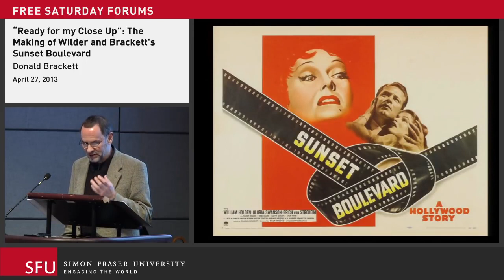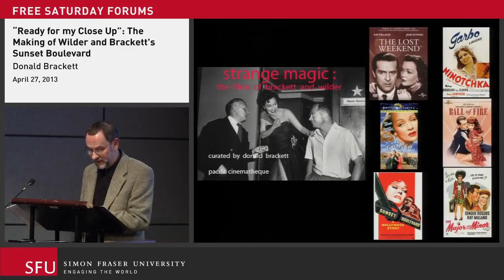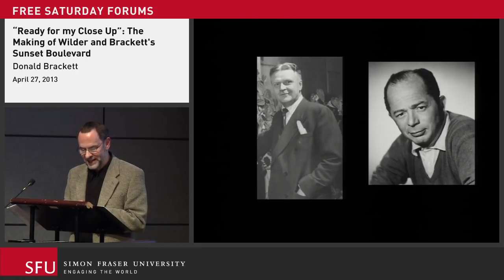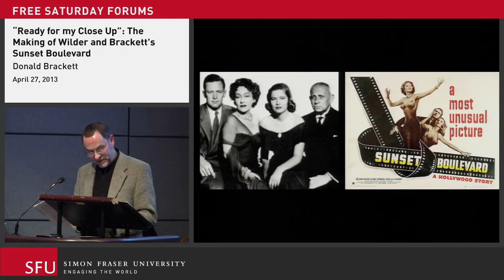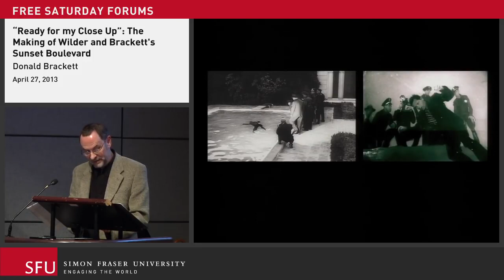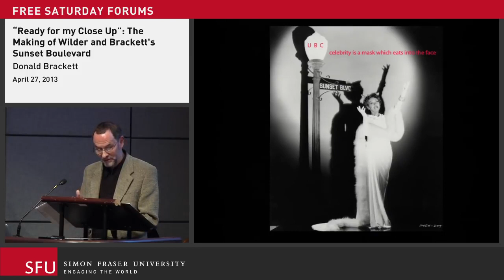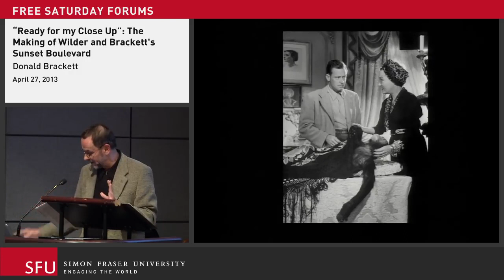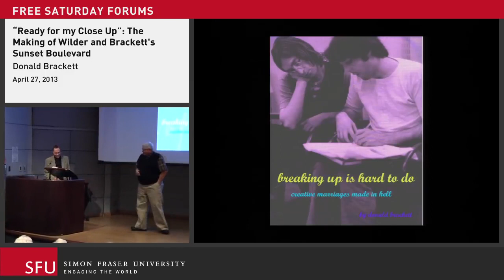"I'm ready for my closeup, Mr. DeMille"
Dear Viewers,

This fascinating lecture about the screenwriting / filmmaking labor of love in Hollywood's Golden Age is presented by Professor Donald Brackett of Simon Fraser University, Vancouver, BC, Canada. His talk invites us into the volatile professional partnership between two brilliant screenwriters who could not stand each other yet managed to produce one of the most iconic period films in Hollywood history. Professor Brackett also examines our current obsession with fame, fortune, and celebrity culture, its deleterious effect on morals, ethics, and social behavior, and the gradual erasure of personality and identity as the inner being is sacrificed to gods of clay.

No insults, foul language, or bots. Real humans only, thank you so much.

Original video channel: SFU Continuing Studies channel.